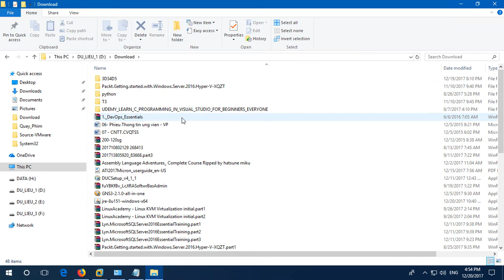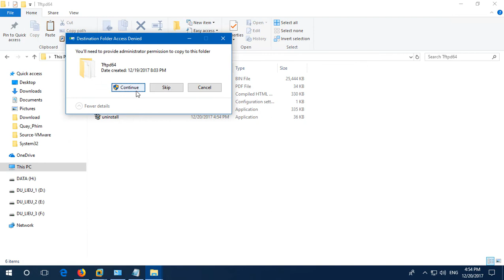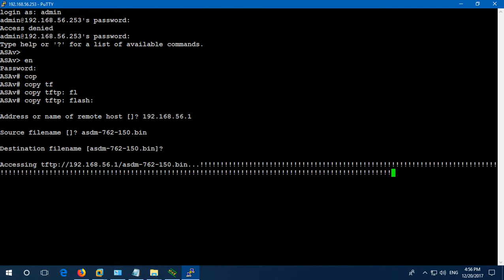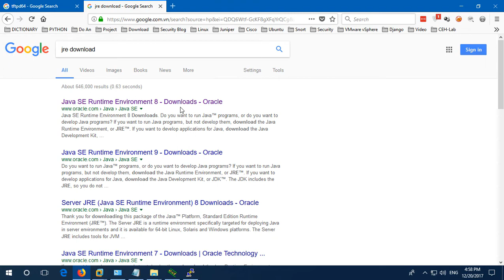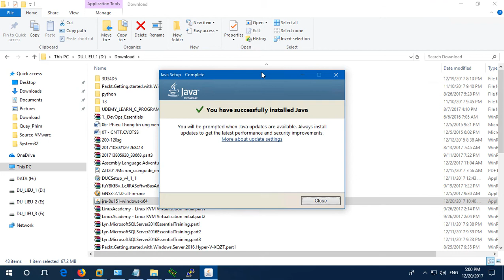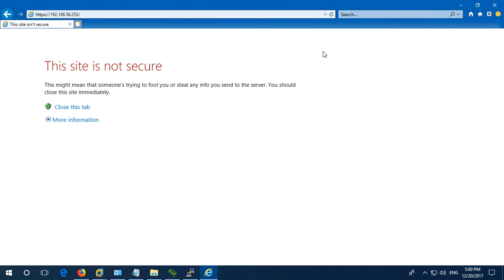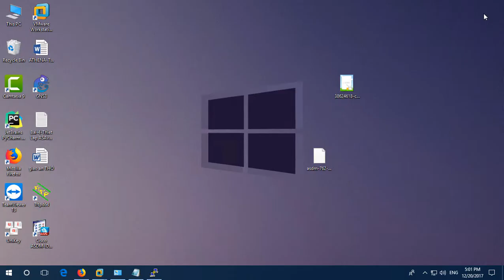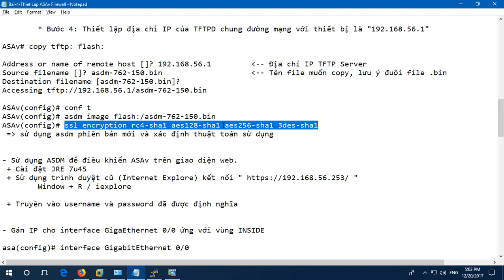Bài 1: Thiết lập Firewall ASAv - Phần 3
- Source chương trình ASDM

- Câu lệnh quan trọng của bài thực hành này

ASAv(config)# ssl encryption rc4-sha1 aes128-sha1 aes256-sha1 3des-sha1

Thân.

Thân.